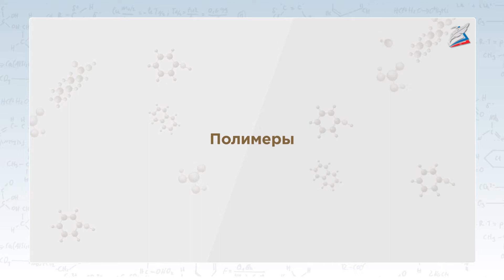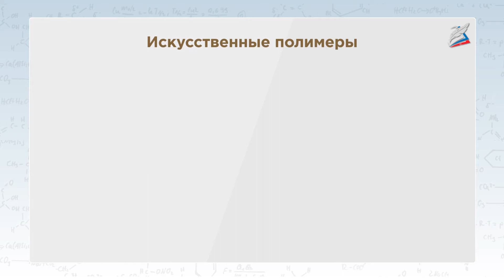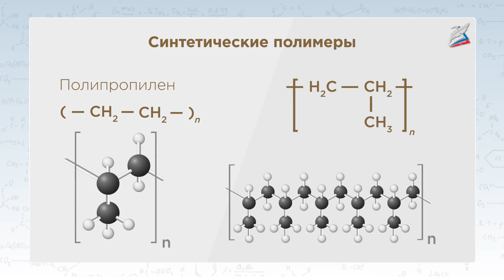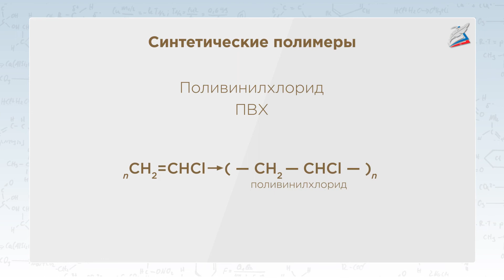Полимеры.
- Урок 33. Полимеры.

На нашем уроке мы познакомимся с полимерами, изучим способ их получения, строение, классификацию и применение.